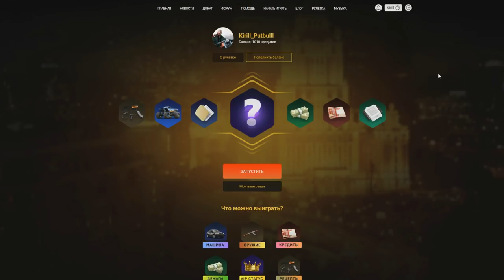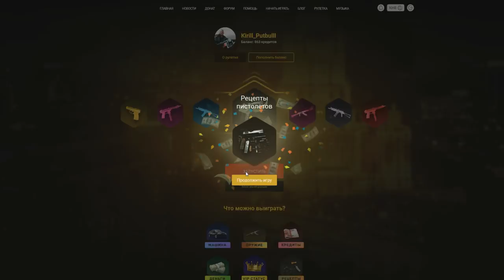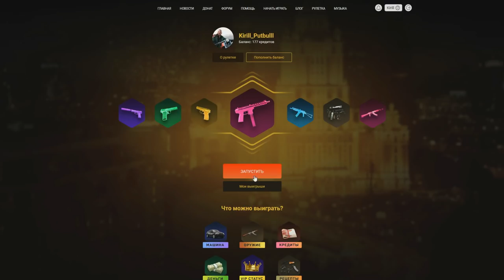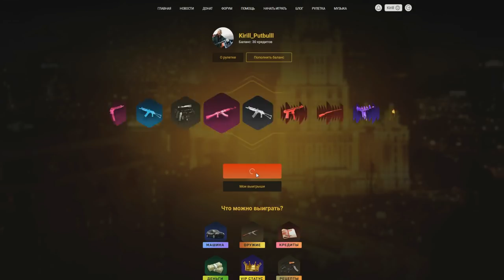🔥CRMP Amazing RolePlay - ЭКСПЕРИМЕНТ С РУЛЕТКОЙ | КРУЧУ НА 1000 РУБЛЕЙ | ЧАСТЬ ВТОРАЯ!#1075